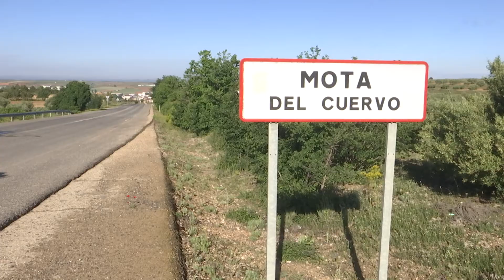XI Carrera Popular de Mota del Cuervo. 10/06/2018.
XVI CIRCUITO DE CARRERAS POPULARES DIPUTACIÓN DE CUENCA